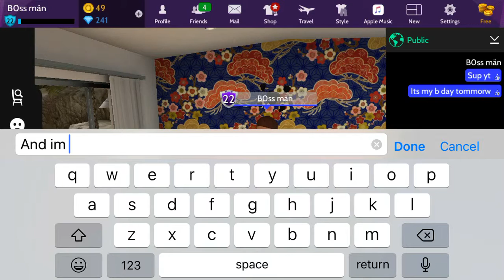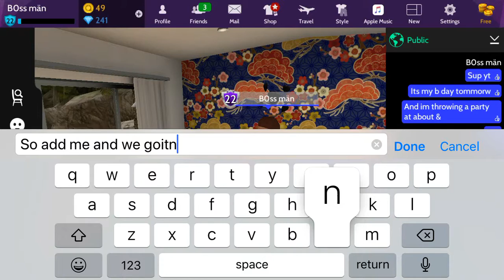ITS GOING TO BE LIT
Hi it’s my b day tomorrow and if u wont to Gift me u can but u don’t have to and I’m throwing a party at about 7 so yea